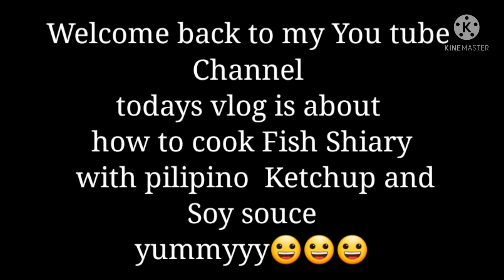Fry Fish with Ketchup and Soysouce / Super Yummy so delicious Uforgetable taste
Isda na shiary na may ketchup at Soysouce
gisa gisa Lang sia simpleng luto easy to cook
sobrang sarap manamis namis na maasim My own Version ng pagluluto